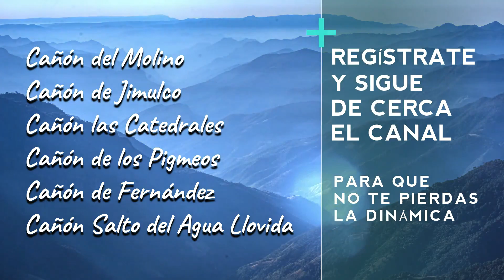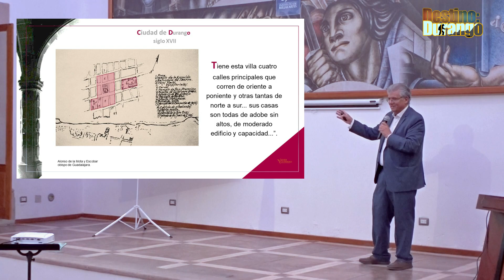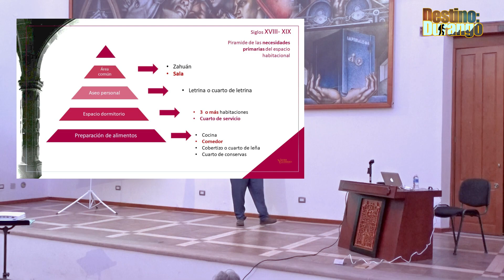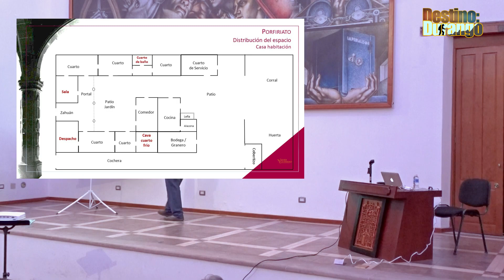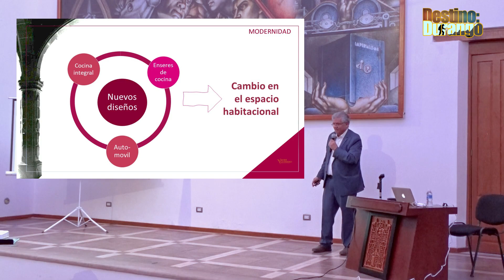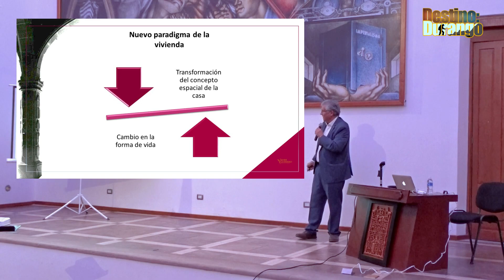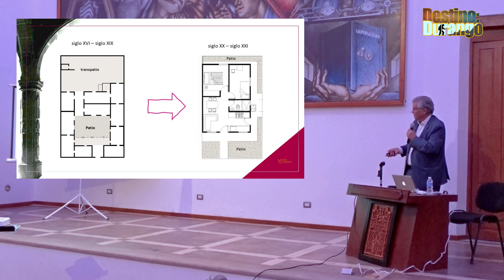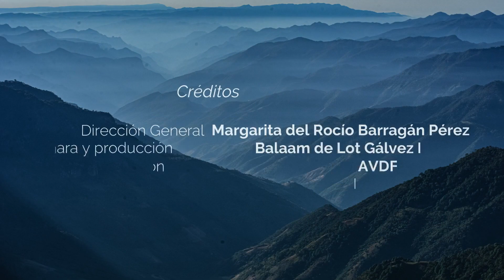Conferencia, El espacio habitacional en la arquitectura de la ciudad de Durango.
El historiador y cronista del municipio de Durango, Javier Guerrero Romero nos acerca a la evolución y adaptación de los espacios habitacionales de la ciudad a lo largo de 4 siglos, las casas, tamaños, adecuaciones y usos.